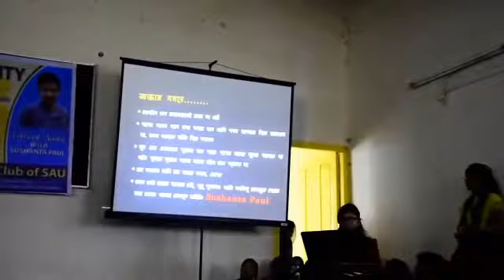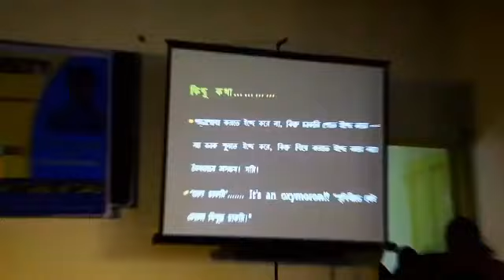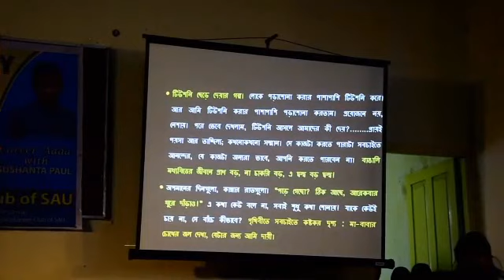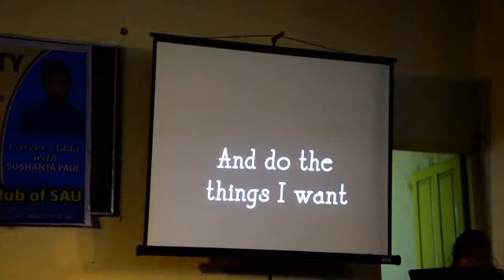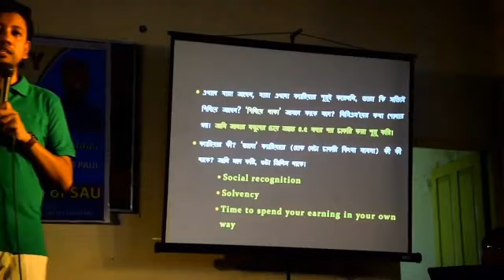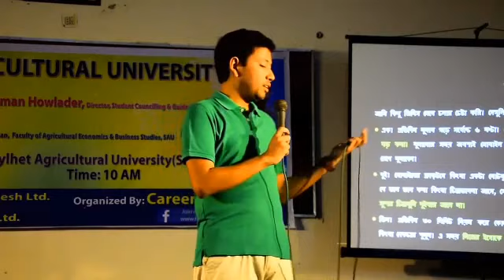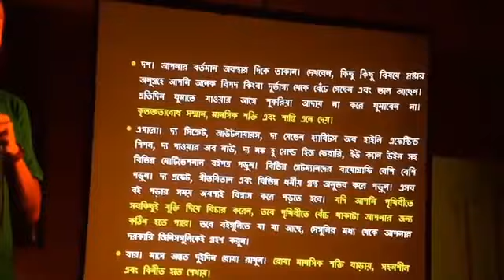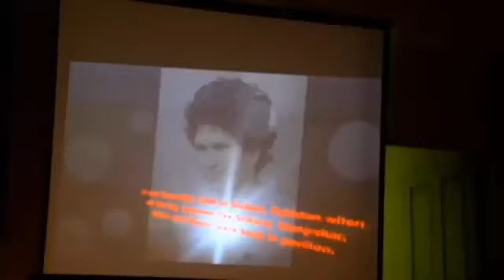Caeer Adda @ SyAU | Sushanta Paul